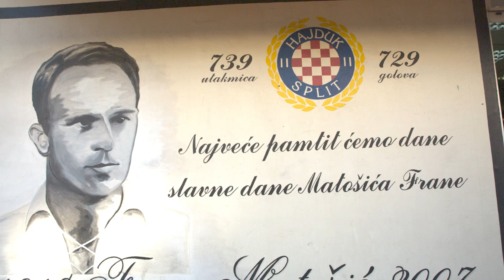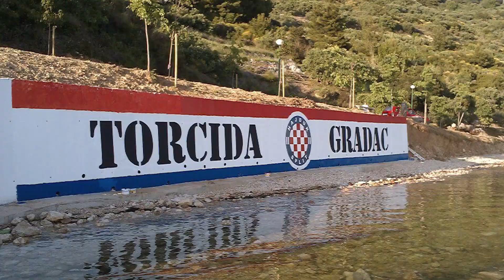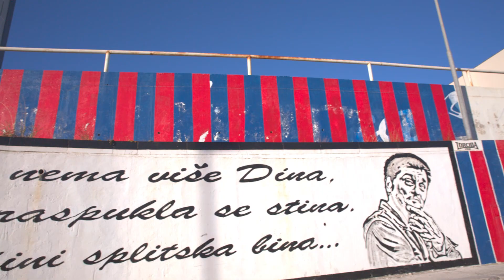HAJDUK PROMO FILM 2015